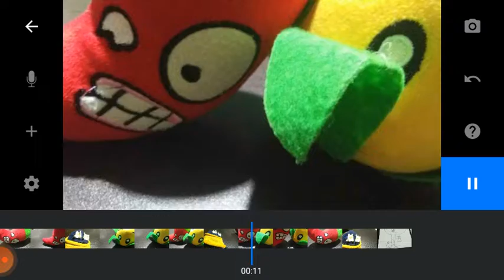homemade pvz plush: the new recruit plant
and yes the plants are not homemade only the zombies or unless I make a homemade plant then...